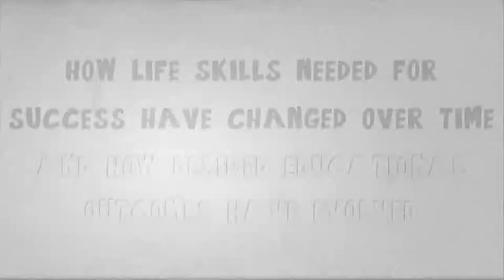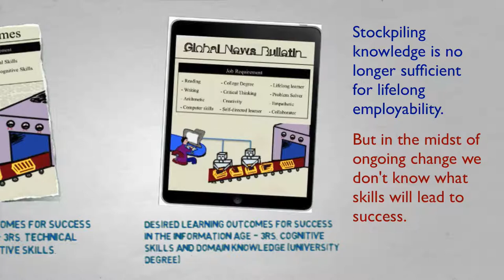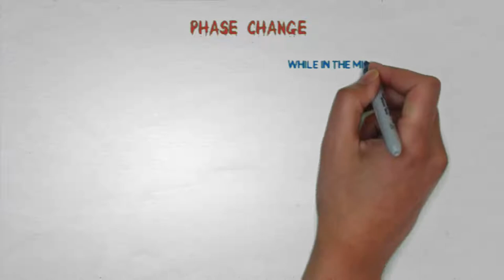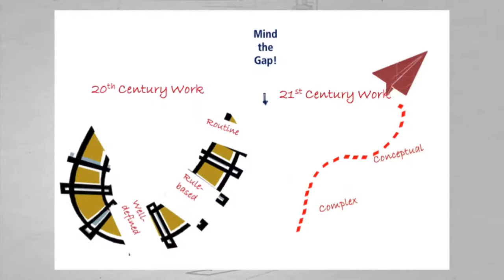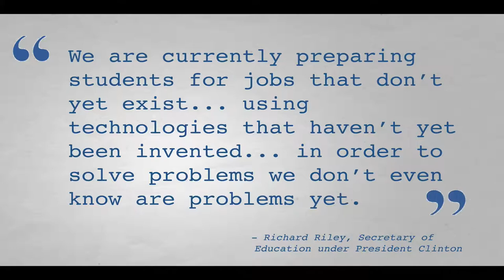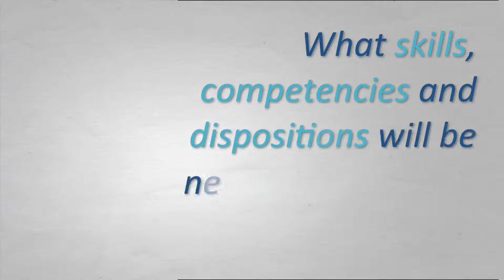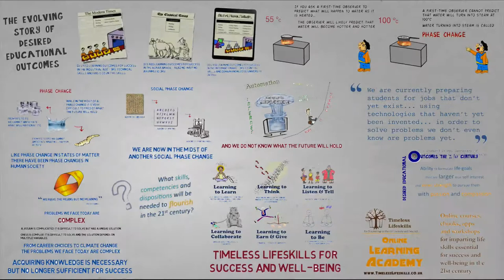Life Skills for Success and Well-being in the 21st century, and beyond!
A short video animation explaining the reasons why a new set of life skills is required for success and well-being in the 21 century and what these life skills are.